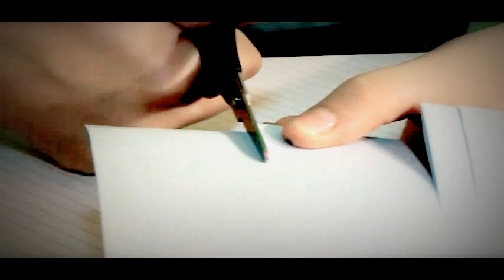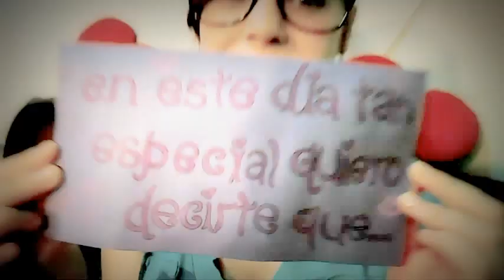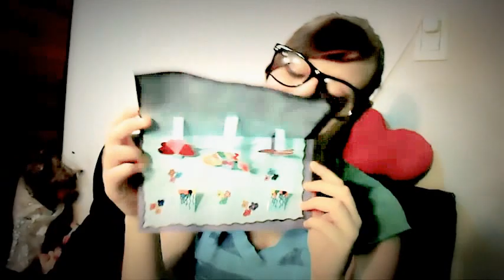DIY Tarjeta de cumpleaños en 3D!! mArtesanias Facil Y Rapido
Holaa! Espero que te guste este video, si es así, te invito a que le des me gusta, que lo compartas y que te suscribas a mi canal, subo videos todos los martes.
Gracias!!

Los nombres de las canciones utilizadas son:
Electrodoodle
Rocket
Cut and Dry
Lo que resta en el video es contenido original y propio